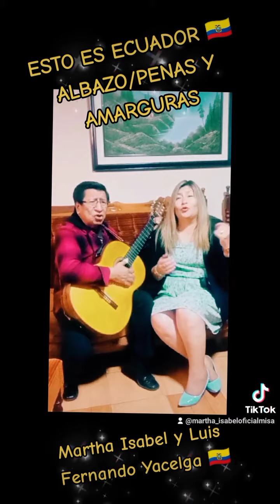ALBAZO🇪🇨 PENAS Y AMARGURAS // INÉDITO // MARTHA ISABEL Y LUIS FERNANDO YACELGA 🇪🇨🇪🇨🇪🇨